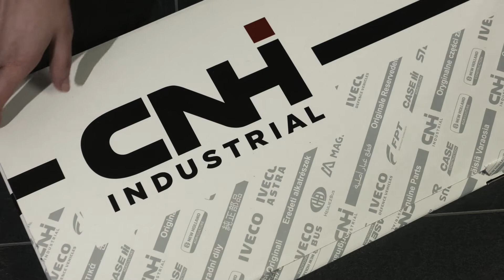Make it Genuine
CUALQUIER COSA QUE HAGAS, QUE SEA ORIGINAL